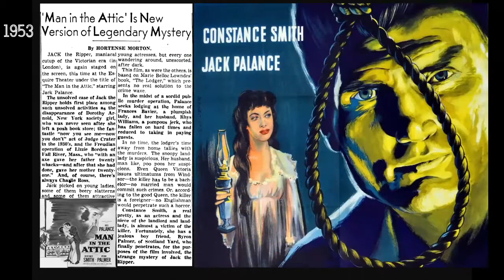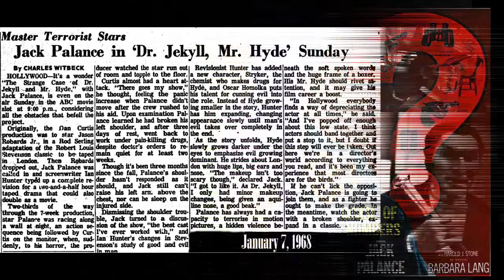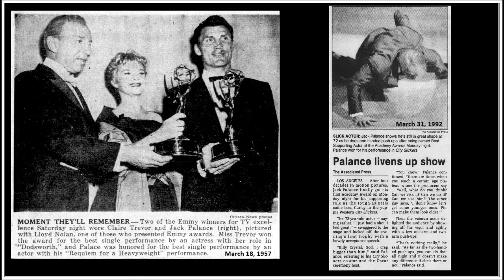Actor Jack Palance: Born in Pennsylvania: Hollywood's Master of Menace!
Jackpalance A tribute of sorts to actor Jack Palance who was called by some that "Master of Menance".

A little about me. These videos are a fun side project for me. I love researching celebrities and putting together these small tributes or salutes to favorite performers. Not only do I discover lots of things about the celebrities I never knew before, I also get a chance to read other cool newspaper articles as well. I also upload nature videos, cemetery walks, famous graves, and other stuff, too. All of this serves as great mental exercise, keeping the brain from going stagnant. I am grateful for everyone who takes the time out of their busy day to view my creations.